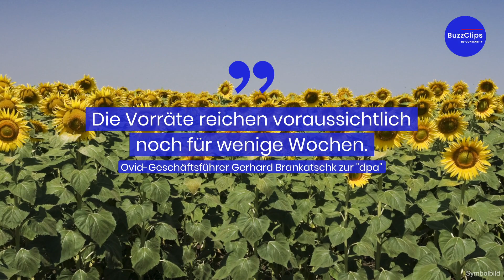Deutschland: Sonnenblumenöl reicht nur noch "wenige Wochen"!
Wegen des Krieges in der Ukraine könnte innerhalb weniger Wochen das Sonnenblumenöl in Deutschland knapp werden. Davon geht der Verband der ölsaatenverarbeitenden Industrie in Deutschland (Ovid) aus. Derzeit gebe es keinen Nachschub aus der Ukraine, dem wichtigsten Lieferland für Sonnenblumenöl.